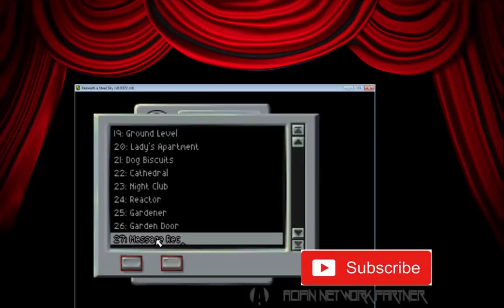Beneath A Steel Sky - Walkthrough - The Director's Cut - Who Is The Gardener?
Who is the Gardener?